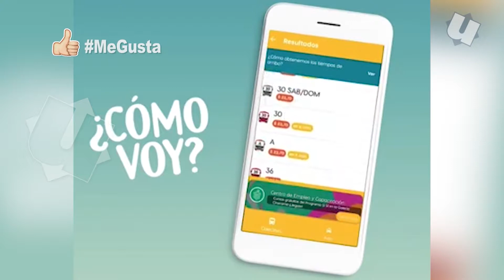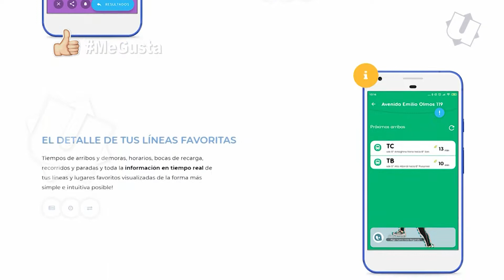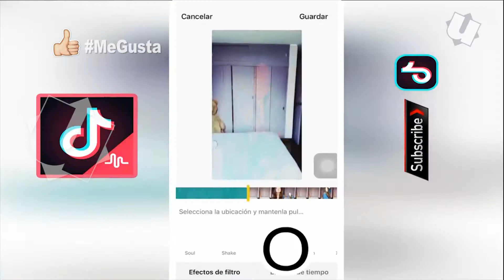Ualabee y Tik Tok | Me Gusta | Bloque II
También vemos para qué sirve y cómo se usa la app que es un fenomeno global: TikTok.

MeGusta es un programa tecno selfie sobre quienes viven, estudian, innovan, emprenden, experimentan, comparten y colaboran en la vida 2.0 de Córdoba.

El programa conducido por Andrés Oliva se trata sobre los nuevos oficios 2.0, los videojuegos, los youtuber´s, los que crean contenidos y aquellos que los usan, los tips o consejos claves, las app´s, innovaciones, emprendimientos.

Mirá Me Gusta 👍 todos los lunes a las 23 horas y viernes a las 20 horas por Canal U (señal 5 de Cablevisión Digital - 30.2 y 31.2 TV Digital Abierta TDA)

🤳 Conducción y producción: Andrés Oliva​ 🙋‍♂
📼 Edición: Lucas Schiarolli - Federico Rizzo Centeno
🎥 Cámara: Franco Pérez​ - Juan M. Ramé​